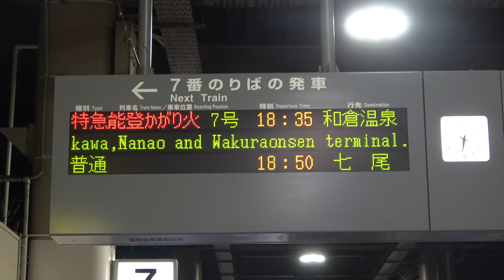【予告放送】金沢駅 特急能登かがり火 ７号 和倉温泉行き〜